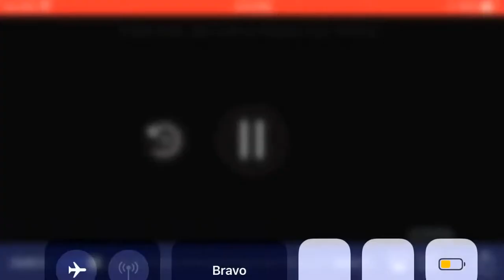April 22, 2019